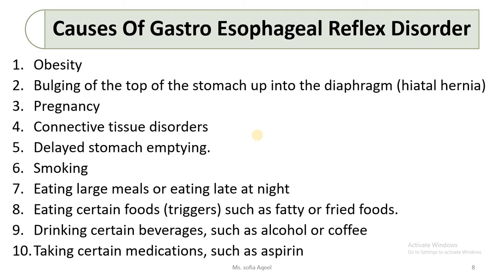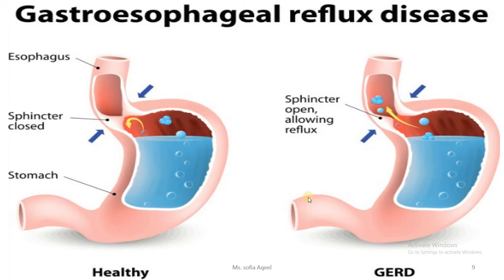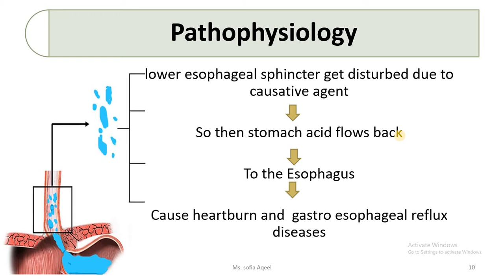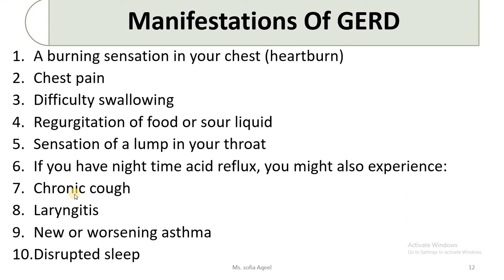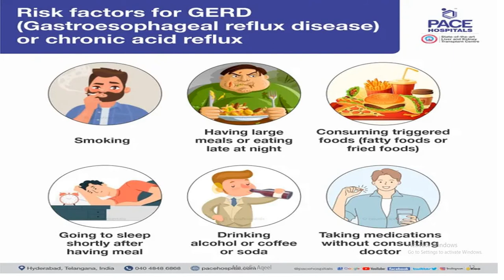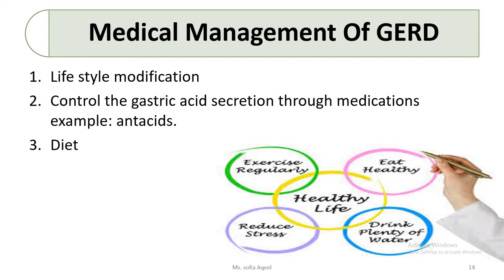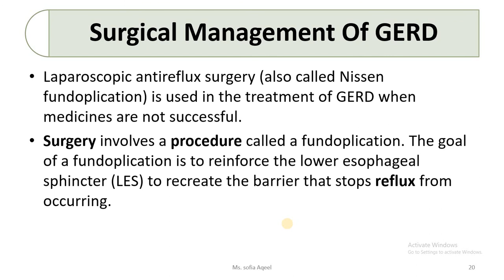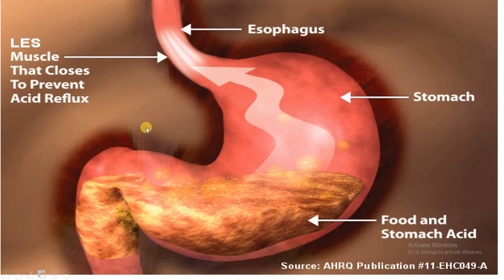Pathophysiology of GERD/BSN / AHN-1 In Urdu Hindi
Description
 The most common problems in the Gastro esophageal reflux disease (GERD), also known as acid reflux, is a long-term condition in which stomach contents rise up into the esophagus.
It is a digestive disorder that occurs when acidic stomach juices, or food and fluids back up from the stomach into the esophagus.Moreover The pathogenesis of gastroesophageal reflux disease (GERD) is complex and involves changes in reflux exposure, epithelial resistance, and visceral sensitivity. The gastric refluxate is a noxious material that injures the esophagus and elicits